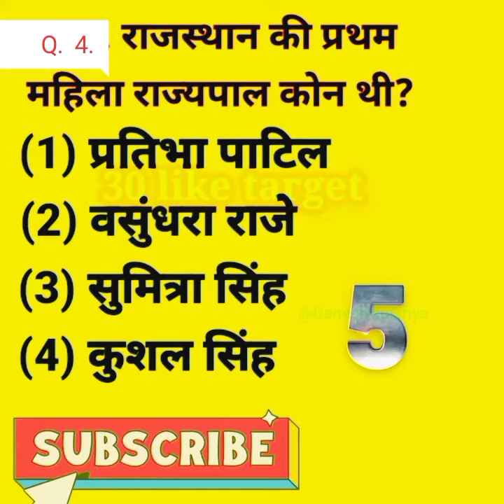gk questions and answers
love UPSC
india_best_bookten questions of b 4 ballu motivation and education

👉सामने हो मंजिल तो रास्ता ना मोड़ों
अपने मन में आये ख़्याल को मत तोडो
मिल जायेंगी कामयाबी तुमको तुम्हारे लक्ष्य में
बस उस आसमान के सितारों को पाने के चक्कर में
तो इस जमीन को मत छोड़ो

,👉👉 दोस्तों आप सभी मेरे लिए अनजान हैं और मैं भी आपके लिए शायद अनजान हूं | लेकिन आप सभी अपनी जिंदगी में कामयाब हो मैं ये ही कामना करता हूं और मेरे से जितना हो सकेगा उतनी मैं आपकी सहायता करूंगा|
मै हर रोज आपको मोटीवेट करता रहूंगा और उसके साथ साथ आपको हर रोज लगभग   प्रशन उपलब्ध करवाउंगा |
🙏🙏 धन्यवाद 🙏🙏